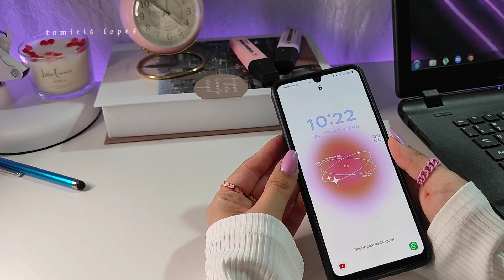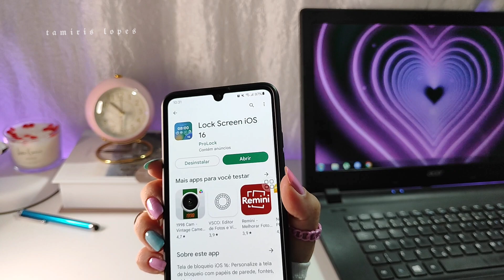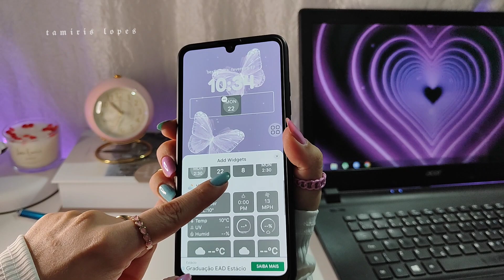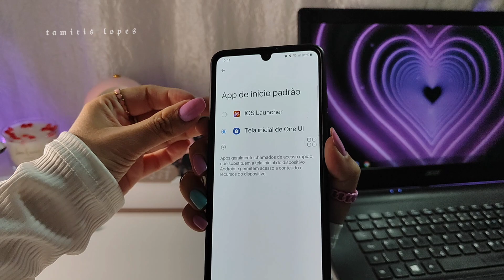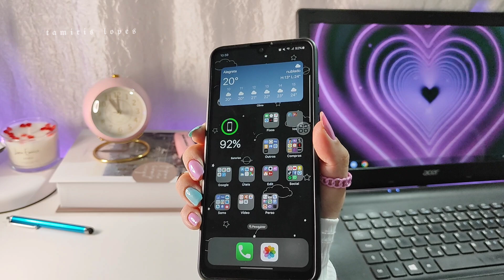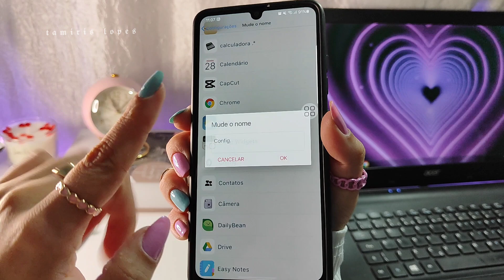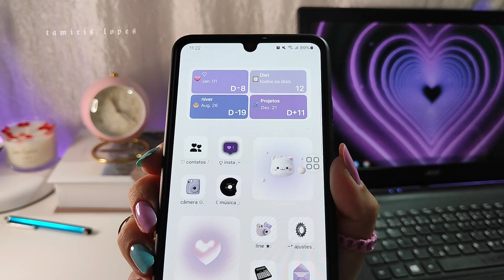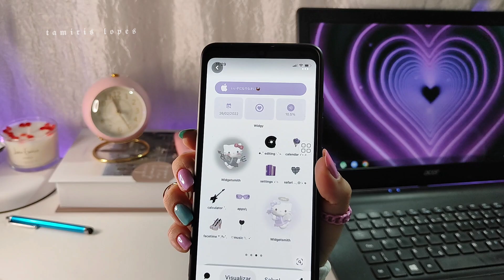TRANSFORME SEU ANDROID EM IPHONE | Samsung, Xiaomi, Motorola, Lg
Oioi galerinhaaaa do YouTube!! 💜💜 no vídeo de hoje mostrei como transformar o Android em iPhone ios 16 com tela de bloqueio de iPhone, tela inicial de iPhone e biblioteca de aplicativos no android no meu celular samsung galaxy a32 4g !! Atualizado 2023

★ 𝗠𝘂𝘀𝗶𝗰𝗮𝘀

E músicas da biblioteca de áudio do YouTube s2

🌍 𝗣𝗲𝗿𝗴𝘂𝗻𝘁𝗮𝘀 𝗳𝗿𝗲𝗾𝘂𝗲𝗻𝘁𝗲𝘀:

☞︎︎︎ Onde edito meus videos? YouCut pro;
☞︎︎︎ Qual meu celular? Samsung A32 e iPhone 12
☞︎︎︎ Com qual câmera gravo? Xiaomi 12 lite

Espero de coração que vocês gostem s2